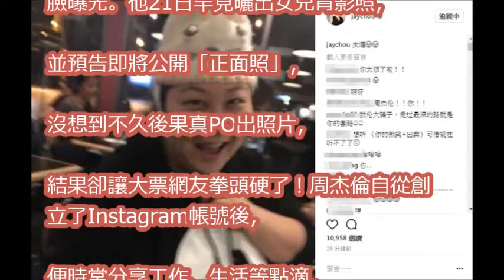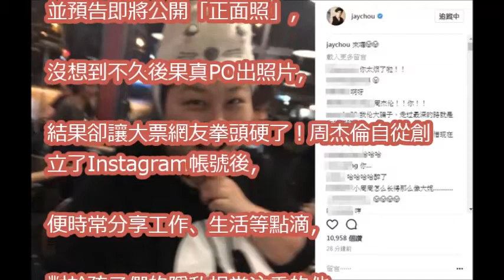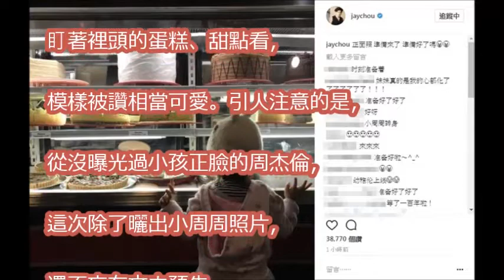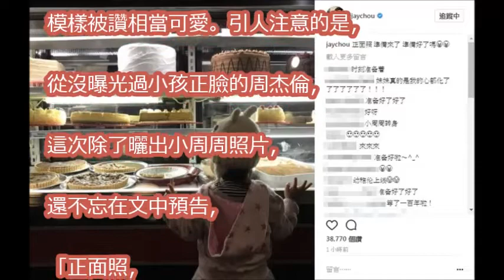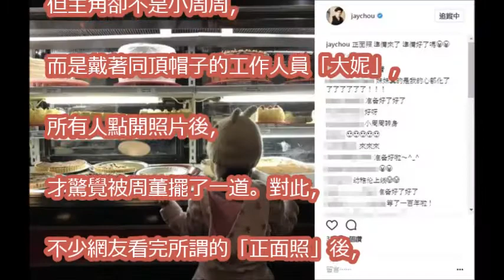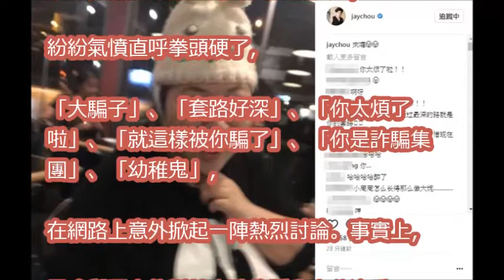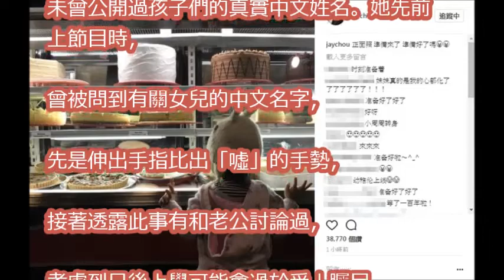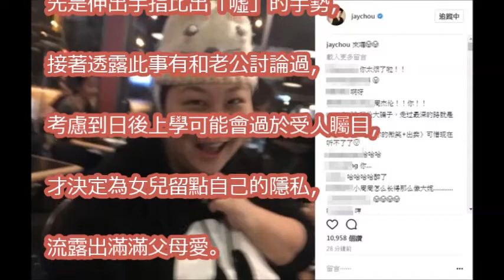周杰倫罕見曬小周周！ PO出「正面照」…網友全怒了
周杰倫 Jay Chou II G.E.M. 鄧紫棋 Eason Chan 田馥甄 Hebe Tien - 【最新】2017年 - 2018年 最Hits 最受歡迎 華語人氣翻唱歌曲 串燒